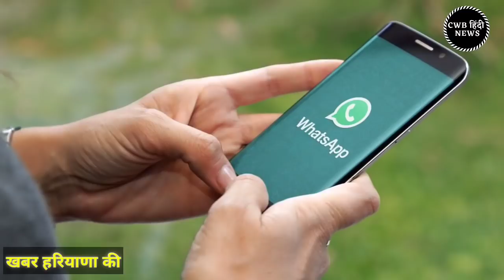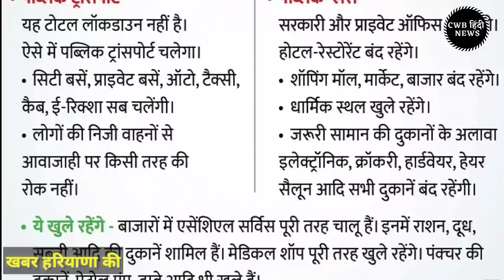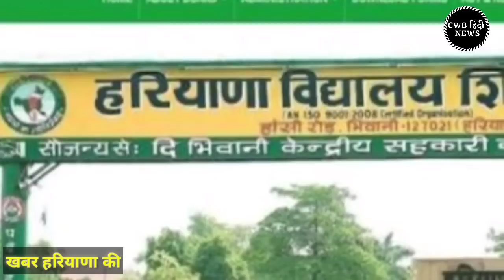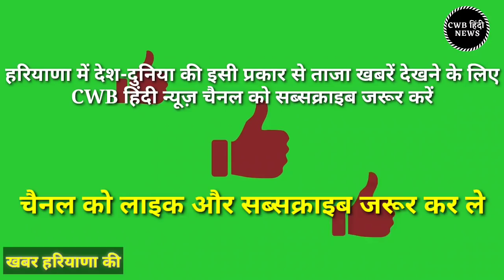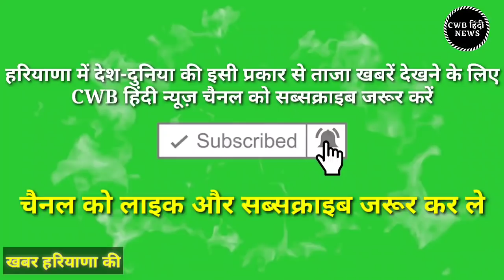खबर हरियाणा की || आज 29 अगस्त 2020 || Haryana News 29 August || cwb News || हरियाणा न्यूज़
खबर हरियाणा की || आज  29 अगस्त 2020 || Haryana News 29 August || cwb News || today breaking News

                        धन्यवाद् |

Today Haryana News | Haryana News 29 August मुख्य समाचार | हरियाणा खबरे | Haryana CWB Khabar, आज के मुख्य समाचार, खबर हरियाणा की

haryananewsinhindi haryanakhabar khabarinhindi, आज के मुख्य समाचार , khabar hariyana ki